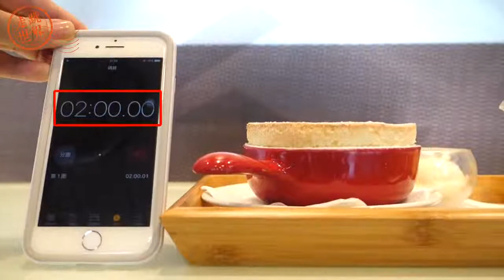《超認真試吃》天成雲朵舒芙蕾 挑戰「超持久」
法式經典甜點「舒芙蕾」，因為組織鬆軟，因此一上桌就要馬上品嘗才能掌握黃金時間。《超認真試吃》這次來實際看看，天成飯店的雲朵舒芙蕾能夠多持久～